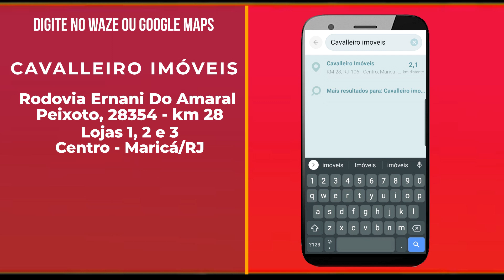VENDIDA - LINDÍSSIMA CASA EM CONDOMÍNIO PERTO DA PRAIA DE ITAIPUAÇU | MARICÁ/RJ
A casa é composta por dois dormitórios (sendo um suíte), ampla sala podendo ser dois ambientes, cozinha azulejada com pia em granito, banheiro social, área de serviço, fino acabamento!

E DÁ PRA FICAR MELHOR QUE ISSO? 🙀 CLARO!!!

A casa também é toda em porcelanato, garagem coberta, condomínio com total infraestrutura de lazer e segurança, ônibus na porta, cinco minutos da praia de Itaipuaçu!!!

GARANTA JÁ A SUA CASA PRÓPRIA!

- Área de Construção: 84m²
- Área do terreno: 240m²

👉 Valor casa: A Partir de R$ 410.000
👉 Código do Imóvel: CA5189